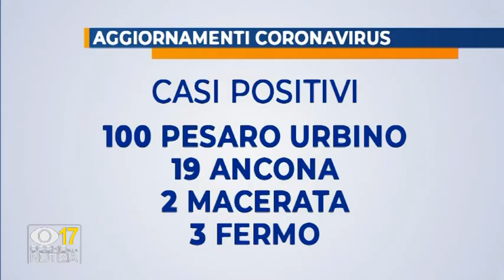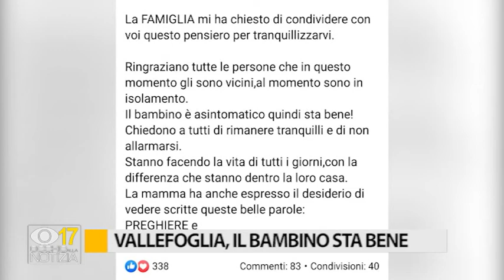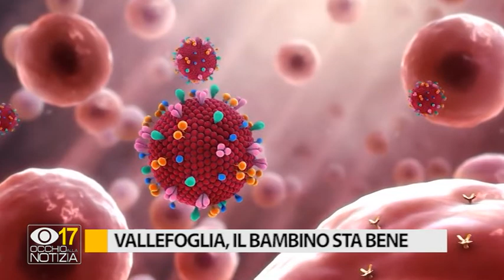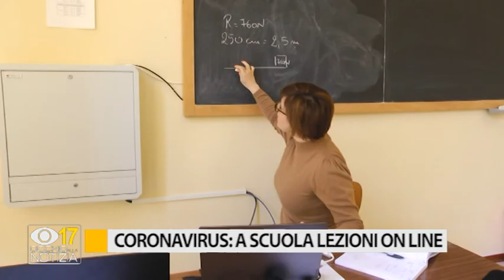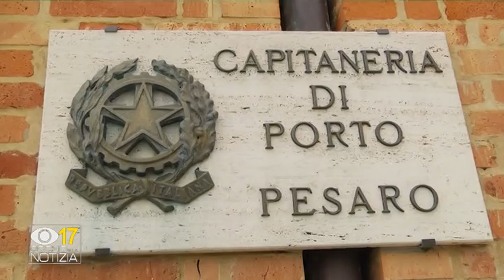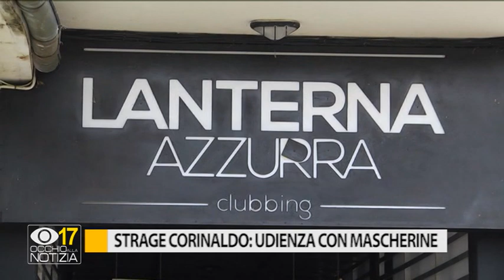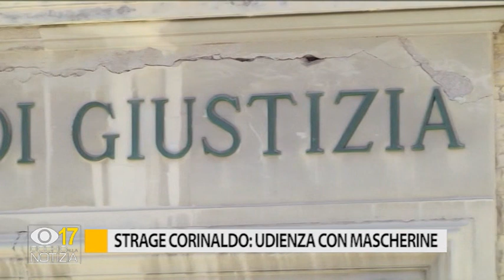Occhio alla Notizia 5 marzo 2020